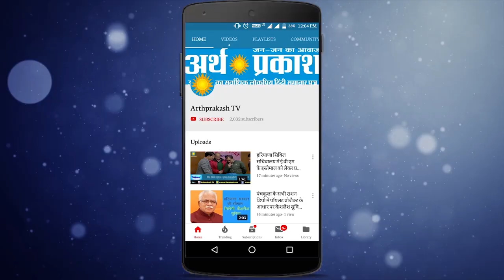ताज़ा हेडलाइंस: सचिन पायलट BJP में शामिल नहीं, चंडीगढ़ में 5 से ज्यादा लोग इक्कठे हुए होगी कार्रवाई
1. सचिन पायलट की तरफ से आया बड़ा बयान,कहा- शामिल नहीं हो रहा हूं भाजपा में, बुधवार को होनी वाली प्रेस कॉन्फ्रेंस हुई रद्द

2. कांग्रेस ने सचिन पायलट सहित 19 विधायकों को 'कारण बताओ नोटिस' जारी किया, विधानसभा अध्यक्ष ने भी सभी 19 विधायकों को सदस्यता रद्द करने का नोटिस भेजा।

3. सोने के भाव में गिरावट, चांदी में आई बढ़त, तो वहीं शेयर बाजार में भी आई बड़ी बढ़त, सेंसेक्स में 300 अंकों की तेजी

4. देश में पिछले 24 घंटे में कोरोना के 29,429 नए केस, 582  लोगों की मौत

5. मर्यादा पुरुषोत्तम भगवान श्री राम व राम की नगरी अयोध्या को लेकर नेपाल के प्रधानमंत्री केपी शर्मा ओली के द्वारा किये गए टिप्पणी से अयोध्या के संतो में आक्रोश भड़क उठा है। जिसको लेकर माफी मांगने की मांग की गई है नहीं तो संत धार्मिक आंदोलन छेड़ेंगे।

6. चंडीगढ़ में सख्ती, 5 या इससे अधिक लोगों के इकट्ठा होने पर लगी पाबंदी,  धरना प्रदर्शन या रैली सिर्फ रैली ग्राउंड में, वह भी परमिशन के साथ

7. छोटे स्कूली छात्रों की 30 मिनट से अधिक की ऑनलाइन क्लास नहीं, मंत्रालय ने जारी की गाइडलाइंस

8. बंगाल में सुसाइड करने वाले बीजेपी एमएलए की पत्नी की शिकायत पर हत्या का केस दर्ज किया गया। बीजेपी नेता के सुसाइड नोट में जिन दो लोगों का जिक्र था। अब उनसे पूछताछ होगी.